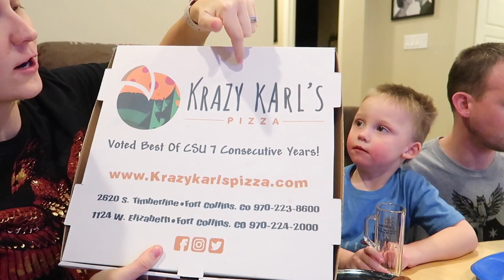Pizza, Pop and Potter Night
We had fun finishing the Harry Potter LEGO Great Hall set while sampling some fun soda pop's from Rocket Fizz Soda Pop & Candy Store!